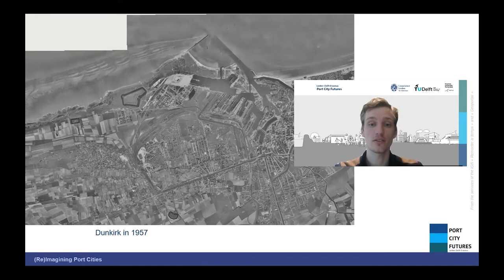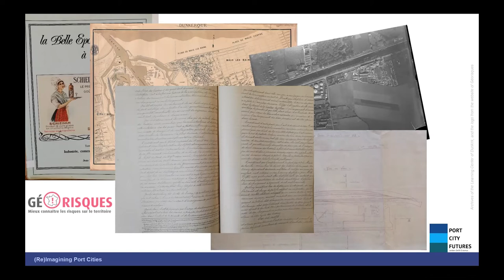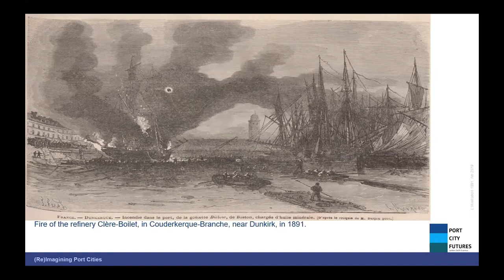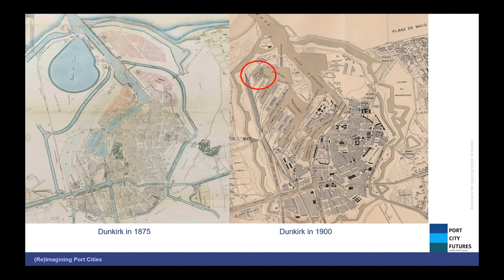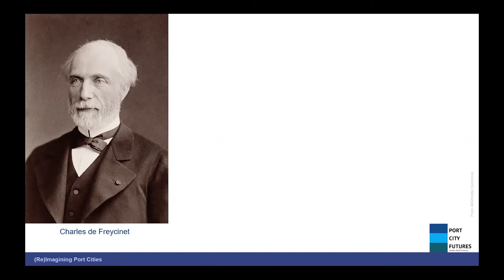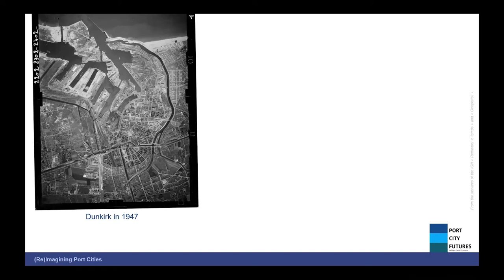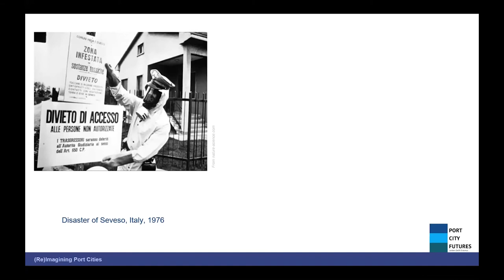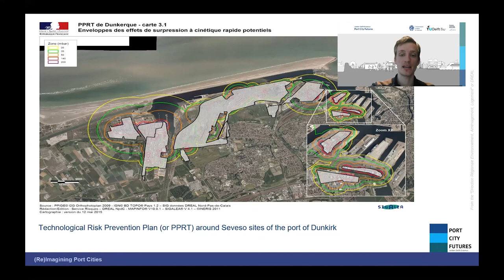PCUD01x_2021_Week_3_4_The_causes_of_change-video